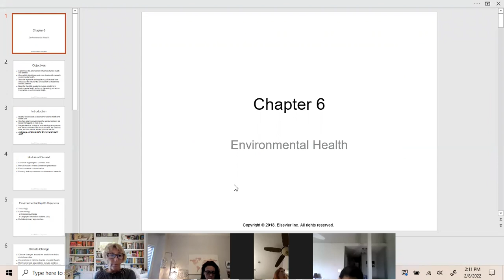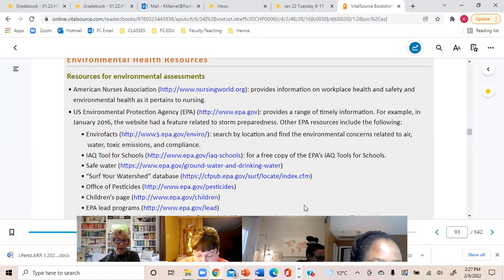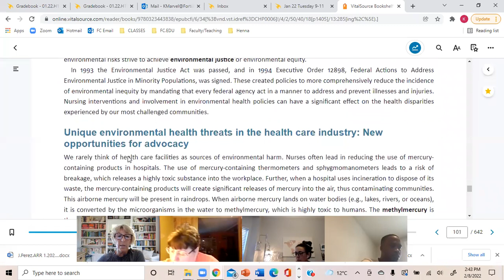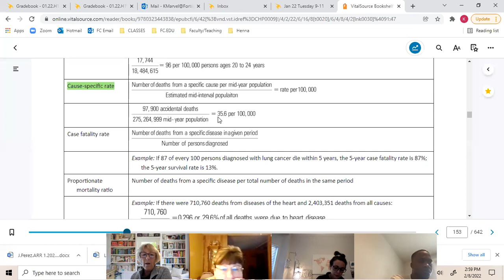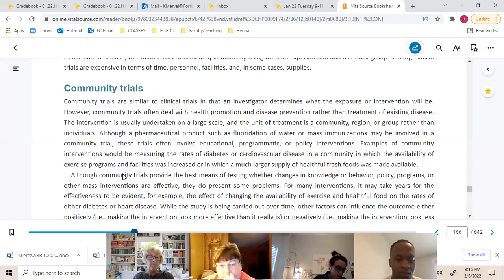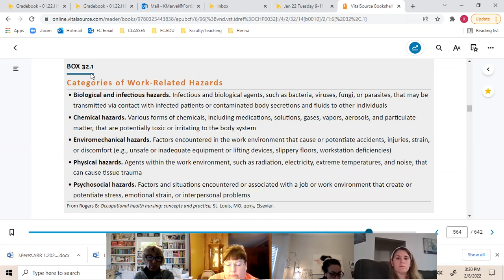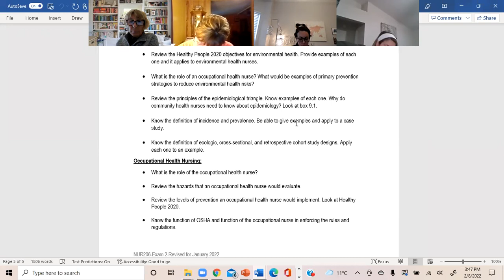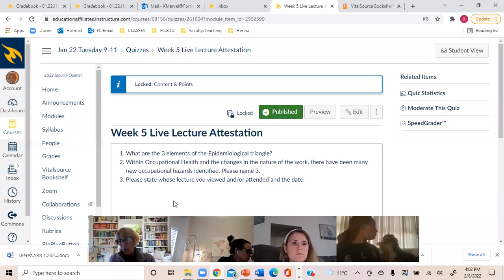Week 5 Tuesday Lecture